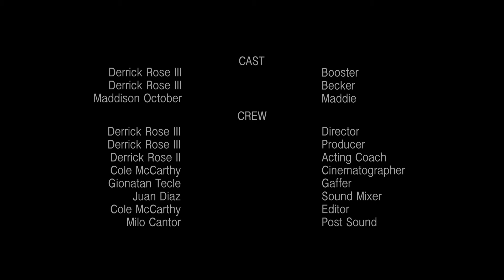“I Was There” adaptation of August Wilson’s Jitney: Act 1, Scene 4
Each of August Wilson’s plays in his famous “Century Cycle” addresses issues that confronted the Black American community during a particular decade in the 1900’s. Beginning with 1900, and ending with the 1990’s.

This scene is adapted from “Jitney,” the 8th play. Set in the 70’s, This work deconstructs alcoholism among black veterans, housing insecurity, the prison industrial complex, loss, false accusations and masculinity. Most importantly, this play showcases the noble degree of resilience that Black Americans historically and currently exhibit.

The effect of false accusations toward black men at the hands of white women has disastrously impacted the Black American community.

Women like Carolyn Bryant Donham, and the numerous accusatory “Karens” we see daily on our timeline continue to propagate the American legacy of racial terror.

The “Karen” phenomenon is not new.